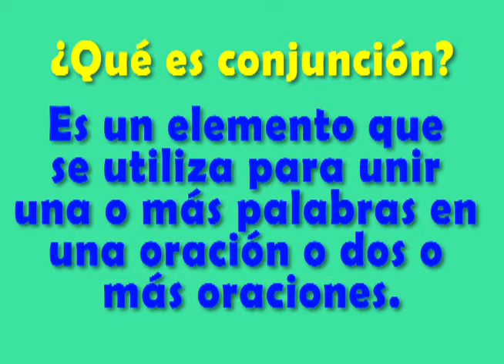Es momento de aprender con tu ProfeNovita, esta vez conocerás como usar la "Y"